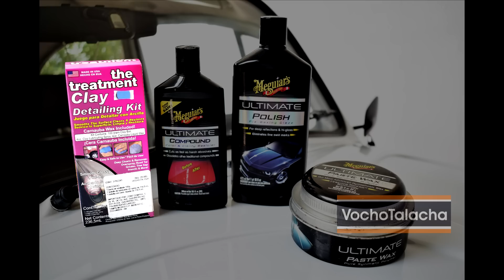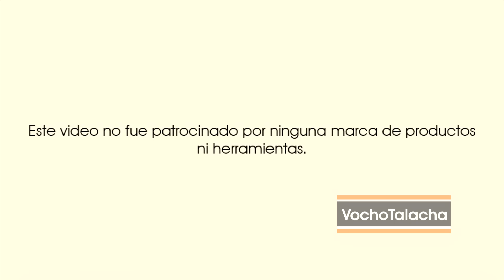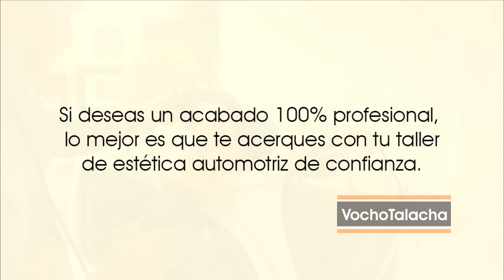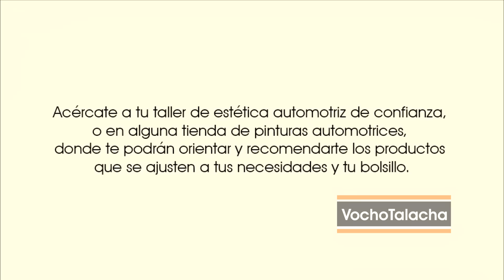¡Pulido y encerado de mi vocho! | VochoTalacha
¿Qué tal, amigos de VochoTalacha? En el episodio anterior, aprendimos el método que yo utilizo para lavar mi vocho. Sin embargo, tras haberlo lavado, descubrí que la pintura estaba contaminada, así que reuní los productos y herramientas necesarias para mostrarles cómo pulir la pintura del vocho.

VISITA ESTOS VIDEOS RELACIONADOS

Kit de arcilla o plastilina descontaminante

Pulimento fino Meguiar's Ultimate Polish